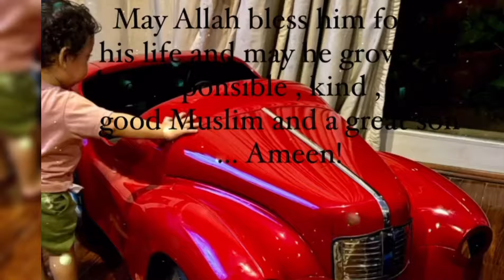minal khan ke bety ki birthday par aiman ny diya surprise| minal ahsan son birthday celebration